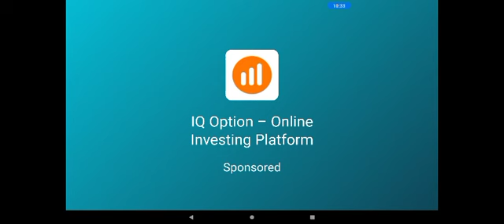Oggy and Jack vs 100 fork, knife,archer humans and 1 boss human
new game guys enjoy 🥰 mvc man vs chicken

Oggy and Jack on mission of saving chicken, so friends please come and support oggy and jack to fight the battle 😊

With your love and support Oggy and Jack will surely get victory, I am sure❤